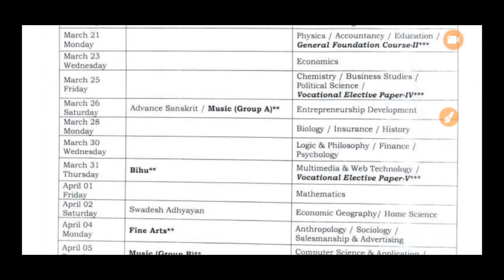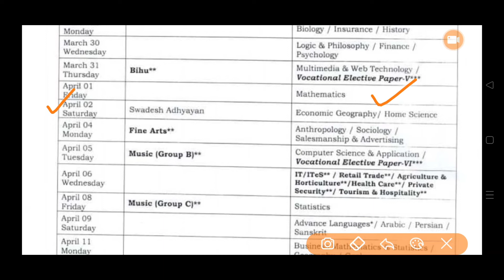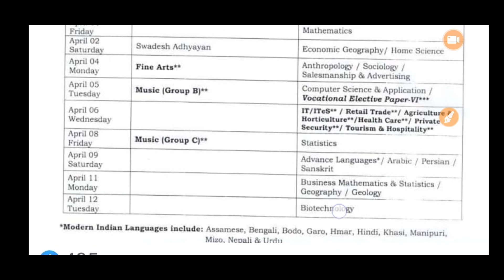Assam Higher Secondary Final Exam Time Table 2022